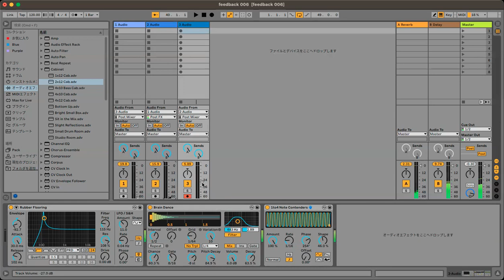【Ableton Live】self feedback loop 002 : frozen noise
Ableton Live Lite 11
Mac mini M1
MacOS Ventura 13.2.1